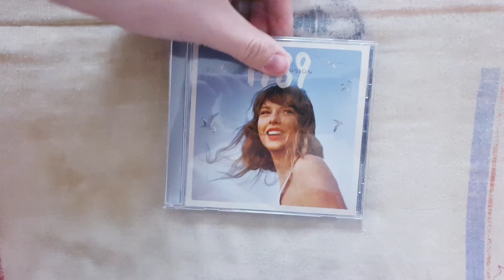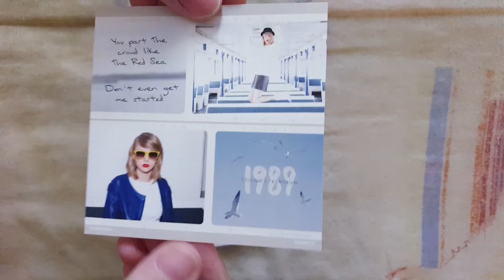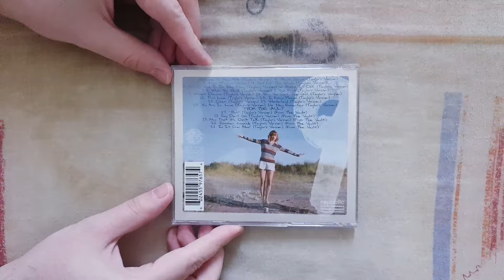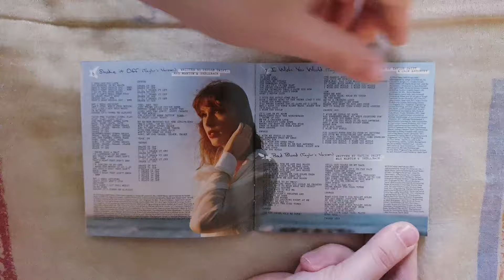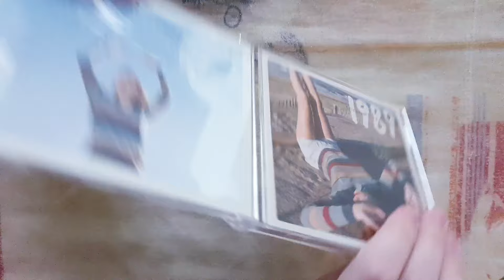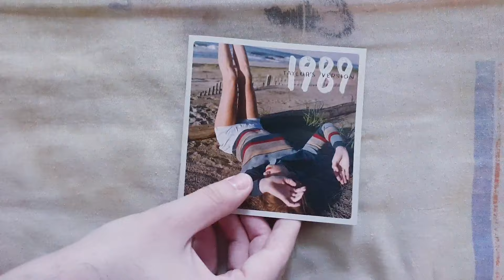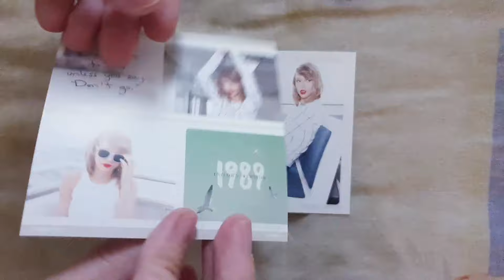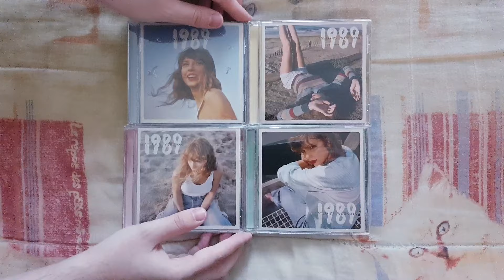Taylor Swift - 1989 (Taylor's Version) (Deluxe Edition) All The Editions CD UNBOXING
Presentation Of 1989 (Taylor's Version) By Taylor Swift Including 21 Tracks.

The CD'S 1989 (Taylor's Version) Contains :

• CD 1 : (1989 (Taylor's Version) (Crystal Skies Blue Edition)

1. Welcome To New York (Taylor's Version)
2. Blank Space (Taylor's Version)
3. Style (Taylor's Version)
4. Out Of The Woods (Taylor's Version)
5. All You Had To Do Was Stay (Taylor's Version)
6. Shake It Off (Taylor's Version)
7. I Wish You Would (Taylor's Version)
8. Bad Blood (Taylor's Version)
9. Wildest Dreams (Taylor's Version)
10. How You Get The Girl (Taylor's Version)
11. This Love (Taylor's Version)
12. I Know Places (Taylor's Version)
13. Clean (Taylor's Version)
14. Wonderland (Taylor's Version)
15. You Are In Love (Taylor's Version)
16. New Romantics (Taylor's Version)

From The Vault :

17. Slut! (Taylor's Version) (From The Vault)
18. Say Don't Go (Taylor's Version) (From The Vault)
19. Now That We Don't Talk (Taylor's Version) (From The Vault)
20. Suburban Legends (Taylor's Version) (From The Vault)
21. Is It Over Now ? (Taylor's Version) (From The Vault)

• CD 2 : (1989 (Taylor's Version) (Rose Garden Pink Edition)

1. Welcome To New York (Taylor's Version)
2. Blank Space (Taylor's Version)
3. Style (Taylor's Version)
4. Out Of The Woods (Taylor's Version)
5. All You Had To Do Was Stay (Taylor's Version)
6. Shake It Off (Taylor's Version)
7. I Wish You Would (Taylor's Version)
8. Bad Blood (Taylor's Version)
9. Wildest Dreams (Taylor's Version)
10. How You Get The Girl (Taylor's Version)
11. This Love (Taylor's Version)
12. I Know Places (Taylor's Version)
13. Clean (Taylor's Version)
14. Wonderland (Taylor's Version)
15. You Are In Love (Taylor's Version)
16. New Romantics (Taylor's Version)

From The Vault :

17. Slut! (Taylor's Version) (From The Vault)
18. Say Don't Go (Taylor's Version) (From The Vault)
19. Now That We Don't Talk (Taylor's Version) (From The Vault)
20. Suburban Legends (Taylor's Version) (From The Vault)
21. Is It Over Now ? (Taylor's Version) (From The Vault)

• CD 3 : (1989 (Taylor's Version) (Aquamarine Green Edition)

1. Welcome To New York (Taylor's Version)
2. Blank Space (Taylor's Version)
3. Style (Taylor's Version)
4. Out Of The Woods (Taylor's Version)
5. All You Had To Do Was Stay (Taylor's Version)
6. Shake It Off (Taylor's Version)
7. I Wish You Would (Taylor's Version)
8. Bad Blood (Taylor's Version)
9. Wildest Dreams (Taylor's Version)
10. How You Get The Girl (Taylor's Version)
11. This Love (Taylor's Version)
12. I Know Places (Taylor's Version)
13. Clean (Taylor's Version)
14. Wonderland (Taylor's Version)
15. You Are In Love (Taylor's Version)
16. New Romantics (Taylor's Version)

From The Vault :

17. Slut! (Taylor's Version) (From The Vault)
18. Say Don't Go (Taylor's Version) (From The Vault)
19. Now That We Don't Talk (Taylor's Version) (From The Vault)
20. Suburban Legends (Taylor's Version) (From The Vault)
21. Is It Over Now ? (Taylor's Version) (From The Vault)

• CD 4 : (1989 (Taylor's Version) (Sunrise Boulevard Yellow Edition)

1. Welcome To New York (Taylor's Version)
2. Blank Space (Taylor's Version)
3. Style (Taylor's Version)
4. Out Of The Woods (Taylor's Version)
5. All You Had To Do Was Stay (Taylor's Version)
6. Shake It Off (Taylor's Version)
7. I Wish You Would (Taylor's Version)
8. Bad Blood (Taylor's Version)
9. Wildest Dreams (Taylor's Version)
10. How You Get The Girl (Taylor's Version)
11. This Love (Taylor's Version)
12. I Know Places (Taylor's Version)
13. Clean (Taylor's Version)
14. Wonderland (Taylor's Version)
15. You Are In Love (Taylor's Version)
16. New Romantics (Taylor's Version)

From The Vault :

17. Slut! (Taylor's Version) (From The Vault)
18. Say Don't Go (Taylor's Version) (From The Vault)
19. Now That We Don't Talk (Taylor's Version) (From The Vault)
20. Suburban Legends (Taylor's Version) (From The Vault)
21. Is It Over Now ? (Taylor's Version) (From The Vault)

Additional Informations :

Name : 1989 (Taylor's Version) (Deluxe Edition) All The Editions [CD]
Genre : Pop
Length : 77:49 (CD 1, CD 2, CD 3, CD 4)
Label : Republic